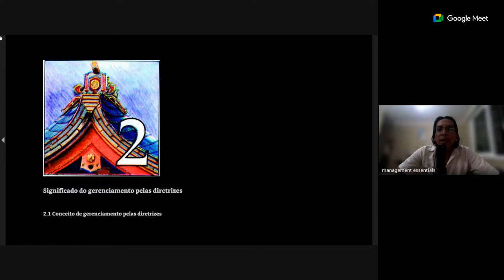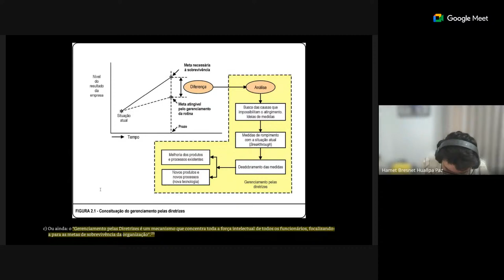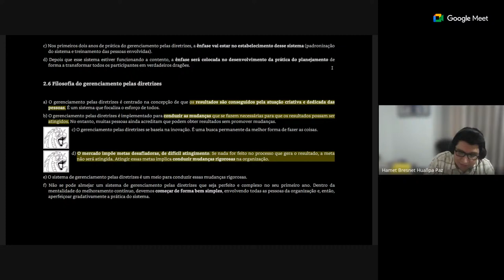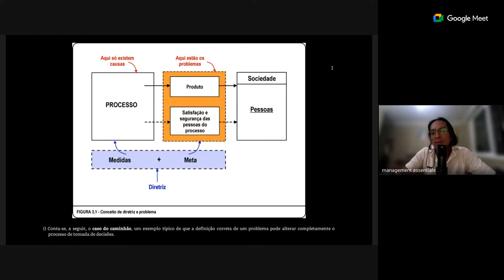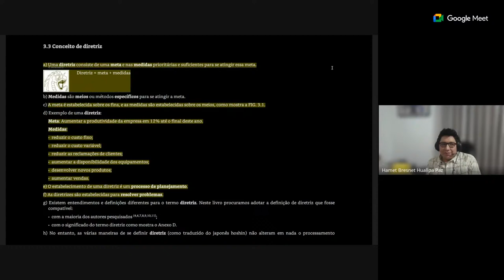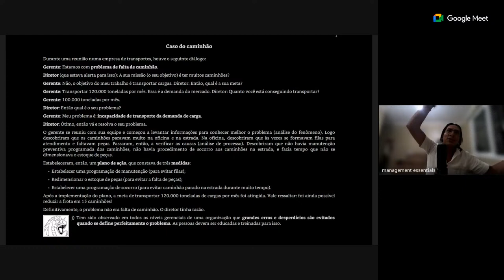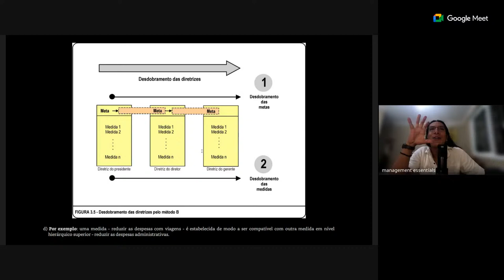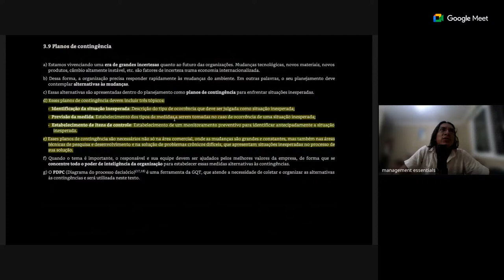Management Essentials 4: Gestión por las Directrices